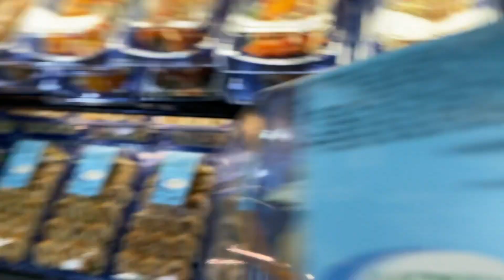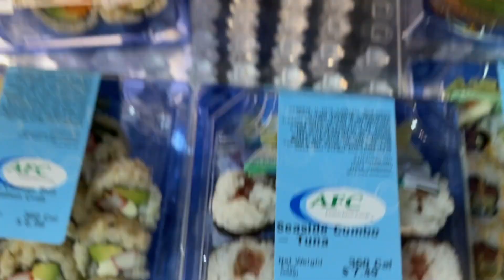Famous Japanese food SUSHI || Telugu Vlogs From USA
MUSIC